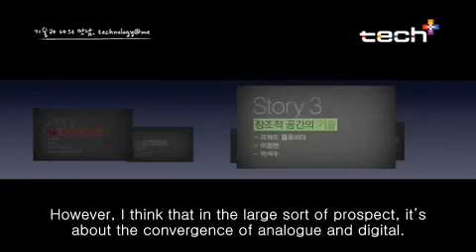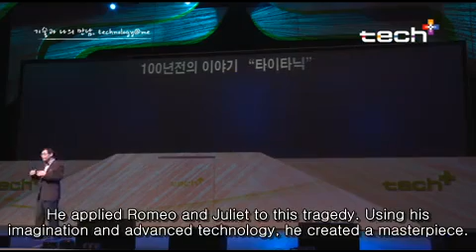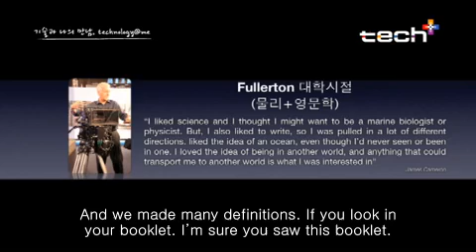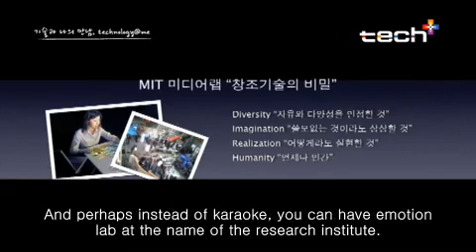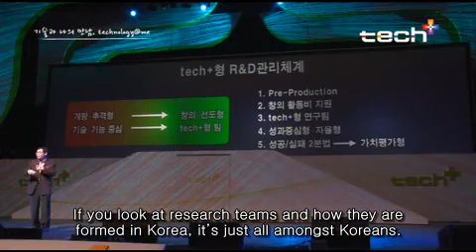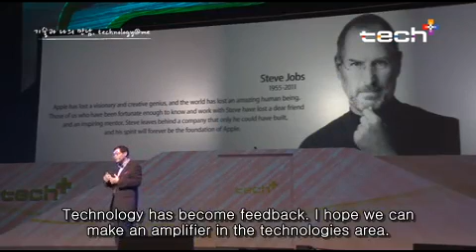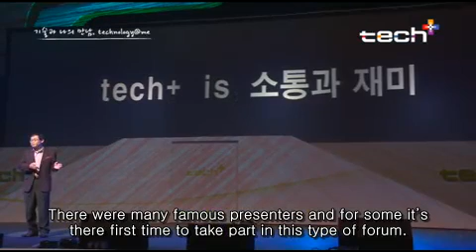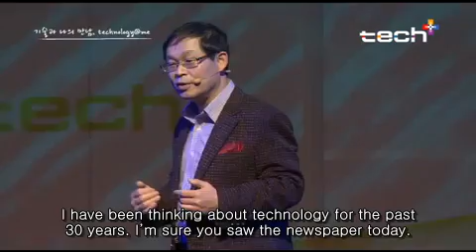tech+ 2011_김용근_융합과 소통의 뉴페러다임, 4